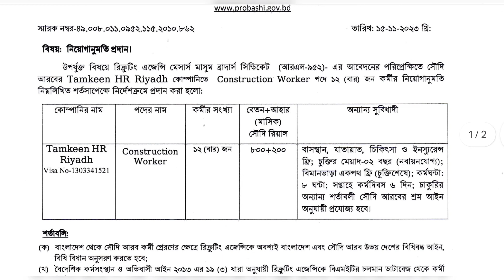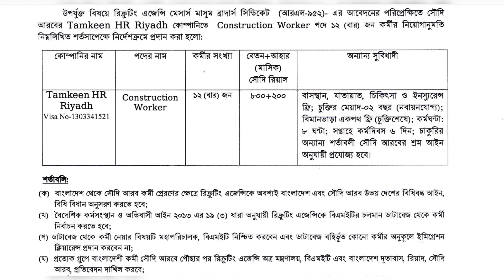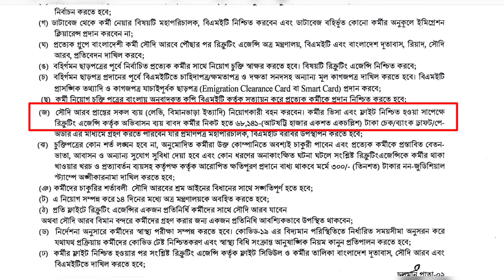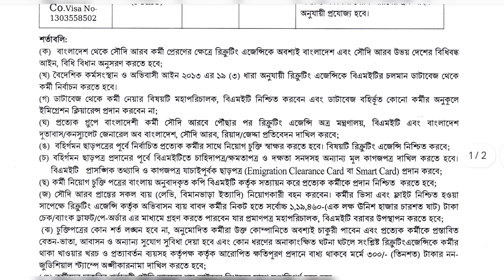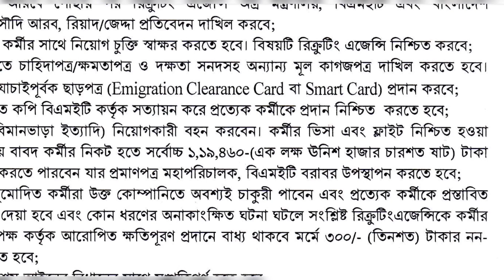সৌদি আরবের দারুন কোম্পানির অফার||Saudi Arab work permit visa update2023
সতর্কবার্তা
এজেন্সির সাথে লেনদেন করার সময় সর্বোচ্চ সতর্কতা অবলম্বন করবেন।

সৌদির শতকরা ৬৫ ভাগ কোম্পানি চলতি নতুন বছরে কর্মী নিয়োগের সিদ্ধান্ত নিয়েছে। শুধু তাই না, দেশটি ৮ শতাংশ বেতন বাড়ানোরও পরিকল্পনা করছে। আর সে কারণে বাংলাদেশীদের জন্য ২০২৩ সালই হতে পারে সৌদি যাওয়ার সেরা সুযোগ।